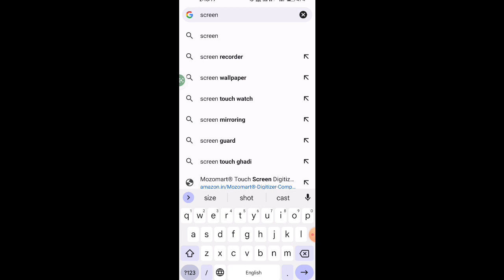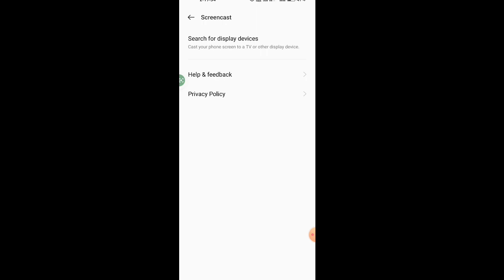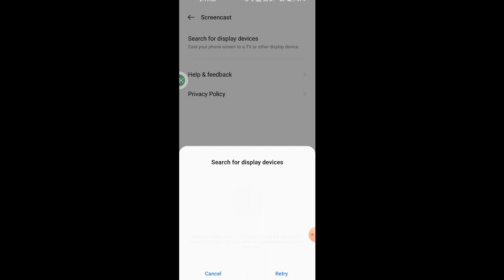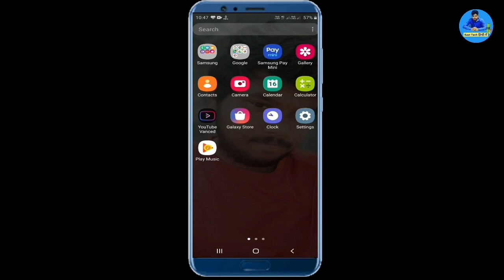how to connect mobile to tv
My Set-up:-

My Laptop:-

Background Wallpaper:-

DSLR camera:-

Green Screen:-

Mobile ko TV se connect Karne Wala App,
USB Cable se mobile ko tv se kaise connect kare,
Samsung Smart TV ko mobile se Kaise Connect kare,
Samsung TV ko mobile se kaise connect kare,
LG TV ko mobile se kaise connect kare,
Non Smart LED TV ko mobile se kaise connect kare,
Sony TV ko mobile se kaise connect kare,
LED TV ko wifi se kaise connect kare,
Smart TV ko wifi se kaise connect kare,
Jio मोबाइल को टीवी से कैसे कनेक्ट करें,
4g मोबाइल से एलईडी टीवी कैसे चलाएं,
Crown TV ko mobile se kaise connect kare,
Smart TV ko Mobile Se Kaise Connect karte hain,
ब्लूटूथ कैसे कनेक्ट करें,